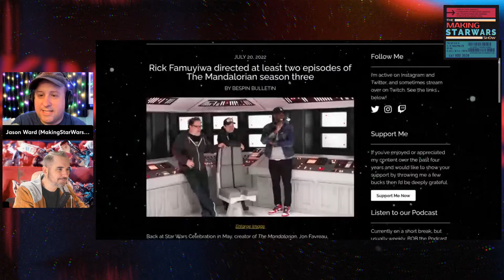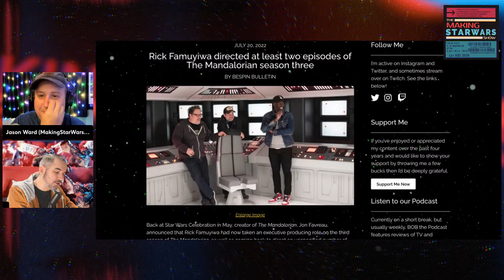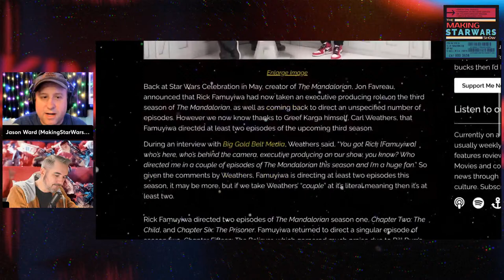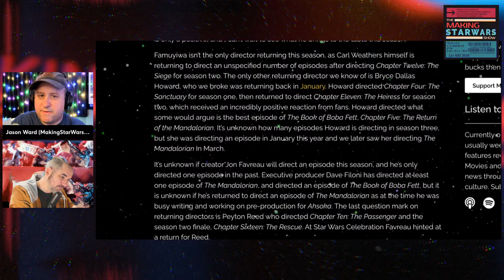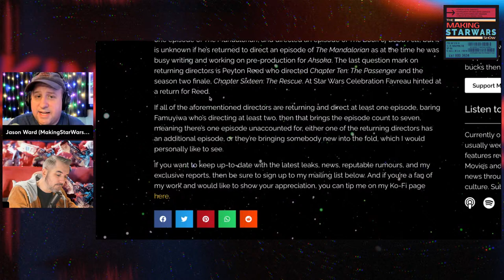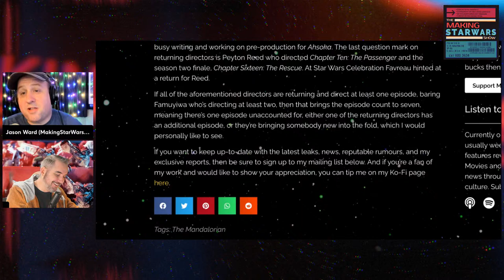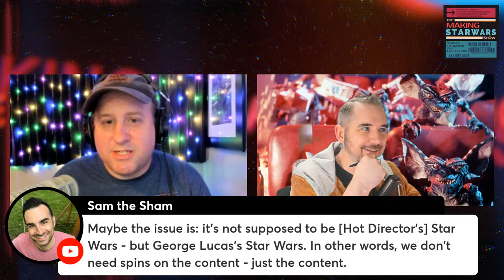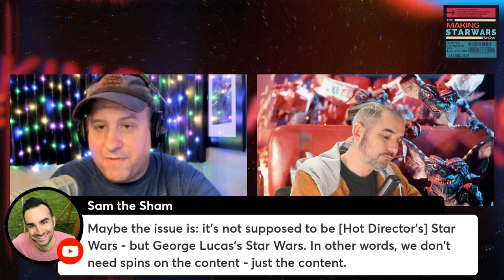Rick Famuyiwa directed a few episodes of Mandalorian Season 3!